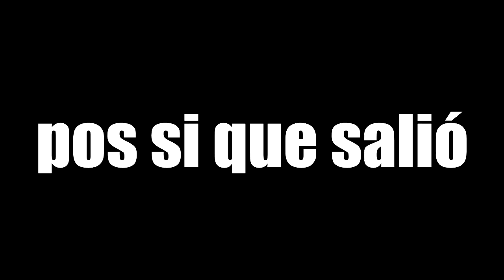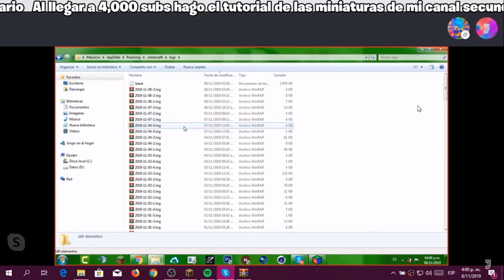¡NUESTROS ANIMALES... ESTAN MUERTOS!😭 - NiggisCraft #7💔